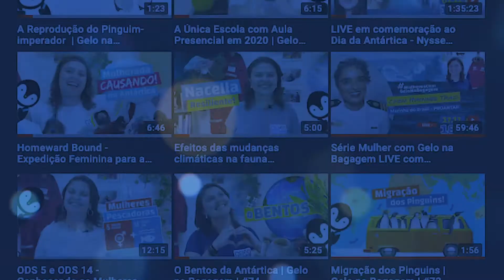100 vídeos para você conhecer a Antártica | Gelo na Bagagem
Chegamos ao video número 100! Você sabe o que significa isso?
Que são 100 maneiras de você aprender sobre a Antártica e de você conhecer os animais que vivem no Oceano Austral.

Porquê a Antártica não é só gelo e frio, lá vivem os pinguins, as focas, as baleias, o krill e muitos outros invertebrados.

A Antártica é super importante para nossas vidas, ela é o coração da terra, pois lá são formadas as correntes que ajudam a refrigerar o planeta.
Quando você conhece a Antártica e todas as maravilhas que existem lá, você se apaixona e quer preservar cada pedacinho. Você aprende também que precisa ter uma vida sustentável, porque o que a gente faz aqui afeta até a Antártica.

Esse mês faz 2 anos que nasci e que tenho trazido muita informação, curiosidade e notícias científicas pra você. E por isso, a gente quer agradecer pelas quase 10 mil pessoas que fazem parte da comunidade Gelo na Bagagem no Youtube, no Instagram, no Facebook.

E eu te convido a ser embaixador da Antártica!

Para isso você pode compartilhar os vídeos e ensinar pra todo mundo o que você já sabe sobre esse continente maravilhoso!

Então, vem com a gente fazer parte e viajar com o gelo na bagagem!